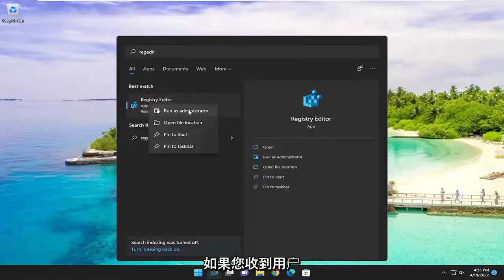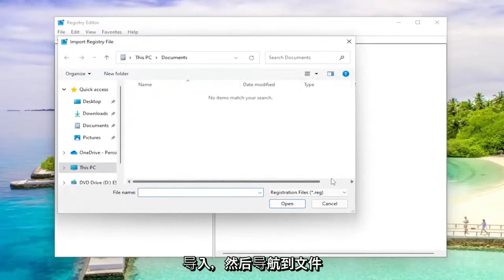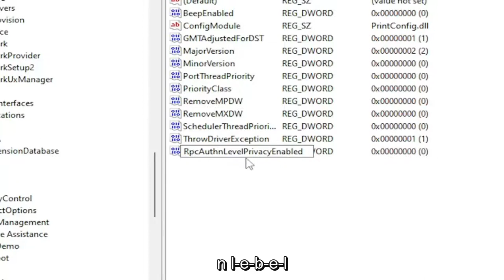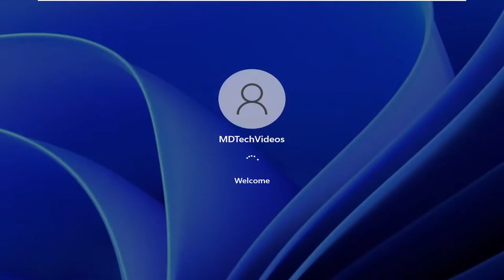共享打印机可以显示但无法连接 提示错误代码0x0000011b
从共享打印机打印时如何解决错误 0x0000011b。 Windows 11 和 Windows 10

某些 Windows 用户在尝试使用网络共享打印机打印内容时遇到 0x0000011b 错误。 这个问题是在微软推送最新的安全更新后开始出现的。 该问题在 Windows 10 和 Windows 11 上持续存在。

本教程中解决的问题：
找不到错误 0x0000011b 文件
错误 0x0000011b 应用程序定义或对象定义的错误

在 Windows 10 或 Windows 11 上打印文档应该是一件容易的事。 您需要打开文档并单击“打印”选项或按 Ctrl 和 P 键。 不幸的是，错误代码 0x0000011b 有时可能会破坏您的计划，阻止您连接到打印机。